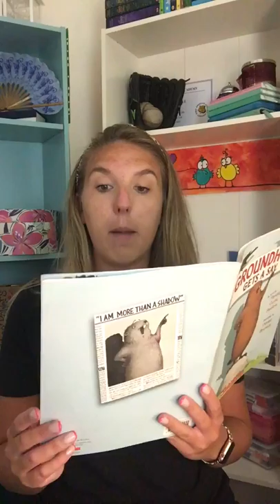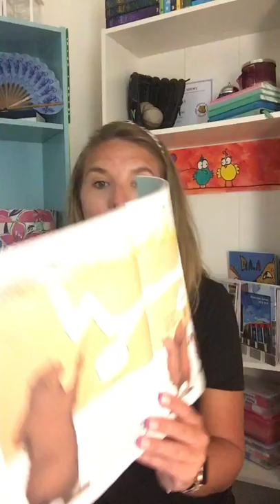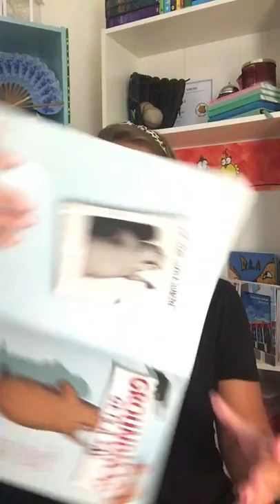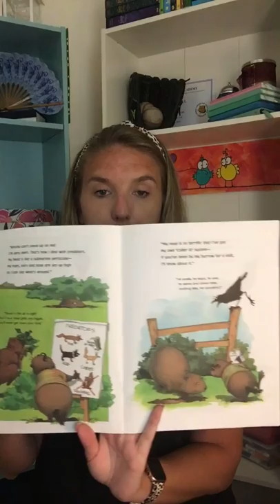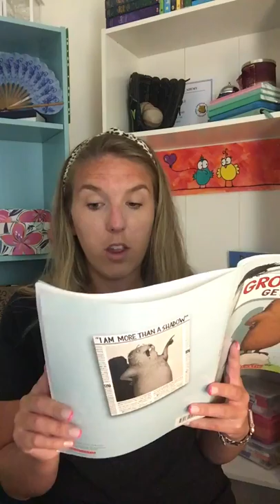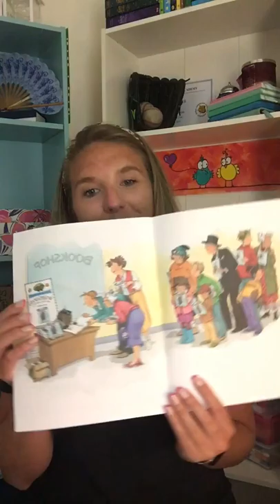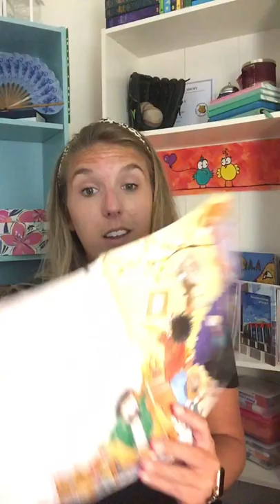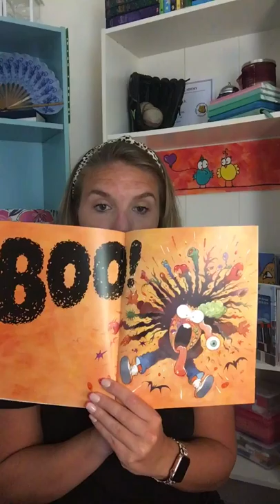March Madness - "Groundhogs Get A Say" or "Boo!"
March Madness. Listen to Ms. Powers read the next two picture books in our March Madness and vote for which one will win "Groundhogs get a say" or "Boo!"